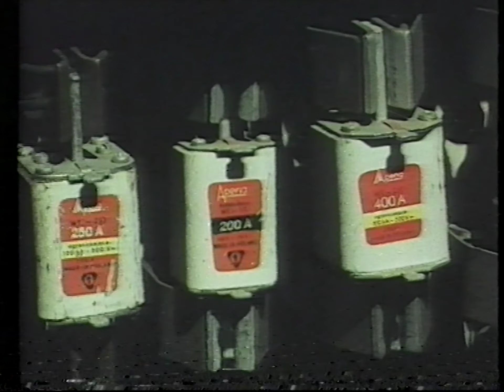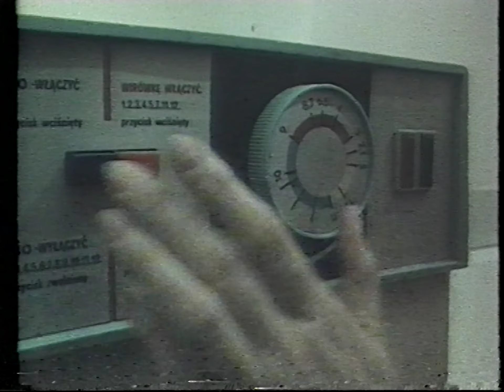Technika 39 - Wykorzystanie energii elektrycznej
VHS Maniak